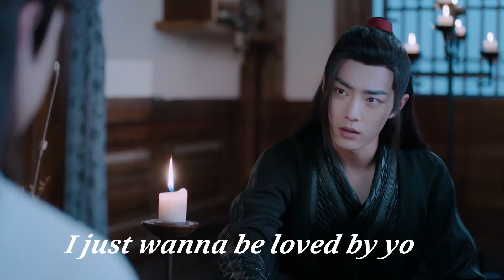WANGXIAN VALENTINE'S DAY || The Untamed || 陈情令 || MV